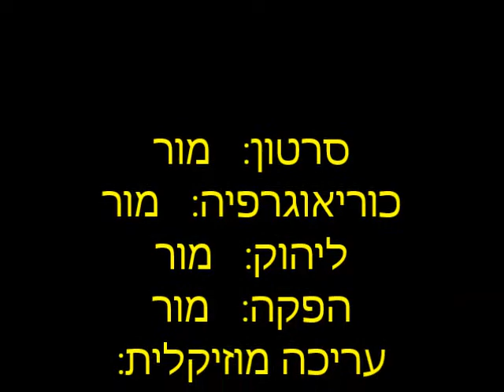Lior's 16th Birthday movie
יום הולדת 16 לליאור